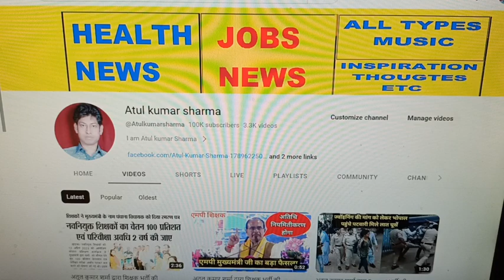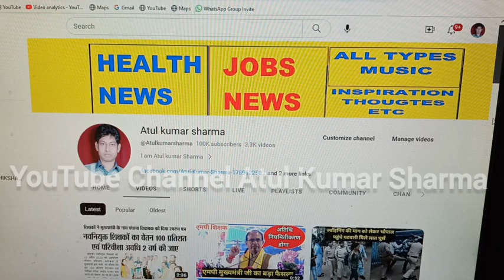अतुल कुमार शर्मा द्वारा शिक्षक भर्ती की महत्वपूर्ण जानकारी